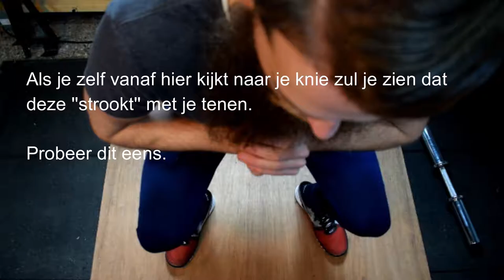Dumbell oefeningen benen / quadriceps (benen trainen)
- Ook je eigen sportschool / Pt studio openen? check deze Dumbbell oefeningen benen / quadriceps. In deze video geef ik je een aantal fitness oefeningen voor de benen, Deze oefeningen kun je thuis uitvoeren of in de sportschool. Het enige wat je nodig hebt zijn een paar dumbbells en eventueel een fitness bankje.

0:24 - 1:15 Dumbbell goblet squat
1:16 - 1:59  dumbbell reverse lunge
2:00 - 2:23 Dumbbell bulgarian split squat
2:24 - 2:44  seated dumbbell leg extension
2:44 - 3:25 Dumbbel step-ups

Deze video is een onderdeel van de video serie : dumbbell oefeningen. Wil je de gehele playlist zien zodat je je hele lichaam (thuis) kan trainen klik dan